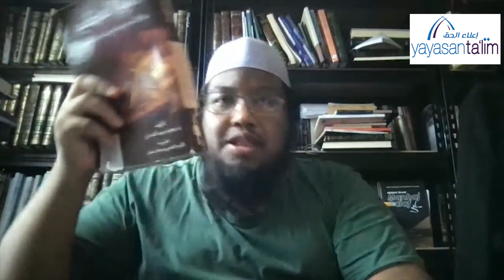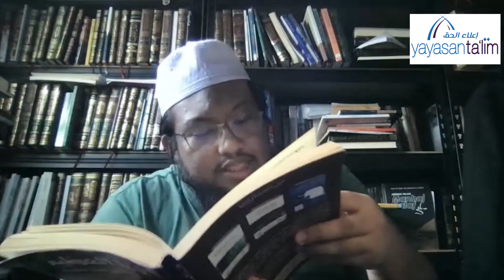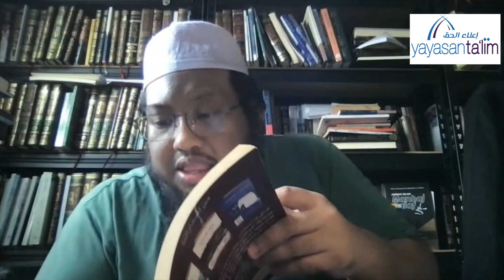Yayasan Ta'lim: Perkhabaran Agung (Pengajian Kitab al Naba' al Azim) (kelas 58) [30-03-2023]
Kelas Perkhabaran Agung (Pengajian Kitab al Naba' al Azim) adalah kelas yang terbaru di Yayasan Ta'lim. Kelas tersebut akan di sampaikan oleh Ustaz Muhammad Asrie Sobri (hafizahullaah).

Kelas Perkhabaran Agung (Pengajian Kitab al Naba' al Azim) karangan Sh. Muhammad Abdullah Diraz ini akan mengkaji pembuktian bahawa Al-Quran benar-benar wahyu dari Tuhan, bebas dari sebarang campur tangan makhluk termasuklah Rasulullah SAW.

Kelas ini bermula pada 16 September 2021. Pada hari Khamis, 10:00 pagi - 11:20 pagi di Yayasan Ta'lim, Taman Tun Dr Ismail, KL.

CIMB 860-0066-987